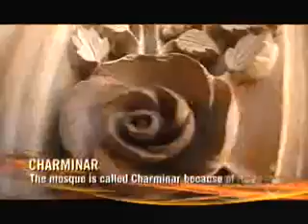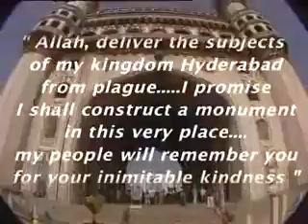Charminar AP.flv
Sultan Muhammad Quli Qutb Shah, the 5th ruler of the Qutb Shahi dynasty built Charminar in 1591 AD,shortly after he had shifted his capital from Golkonda to what is now known as Hyderabad.He built this famous structure to commemorate the elimination of a plague epidemic from this city. He is said to have prayed for the end of a plague that was ravaging his city and vowed to build a masjid (Islamic mosque) at the very place where he was praying. In 1591 while laying the foundation of Charminar, Quli Qutb shah prayed: "Oh Allah, bestow unto this city peace and prosperity. Let millions of men of all castes, creeds and religions make it their abode, like fish in the water." Charminar was given to a contractor by the name of Sanamvenkata Balaya to construct it and today one can see the city as evidence of the prayer being answered. The Mosque became popularly known as Charminar because of its four (Persian/Hindi char = four) minarets (Minar (Arabic manara) = spire/tower).
The structure is made of granite, limestone, mortar and pulverised marble. Initially the monument with its four arches was so proportionately planned that when the fort was opened one could catch a glimpse of the bustling Hyderabad city as these Charminar arches were facing the most active royal ancestral streets. There is also a legend of an underground tunnel connecting the Golkonda to Charminar, possibly intended as an escape route for the Qutb Shahi rulers in case of a siege, though the exact location of the tunnel is unknown.